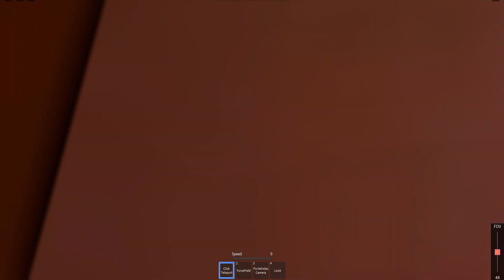THOMAS AND FRIENDS Driving Fails Compilation ACCIDENTS WILL HAPPEN Thomas Tank Engine 31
plunge water?. Funny Train Videos Roblox. Gordon and Thomas fall into the water and laughs. In today's video by thomas the tank engine, I played several games and recorded a compilation of various trains. Check out this amazing video. Thomas falls off the high rail and explodes